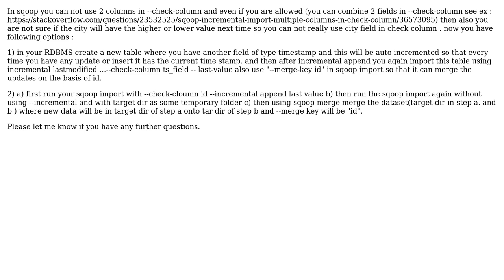How to take updated records along with incremental import from RDBMS table to a Hive table?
With thanks & praise to God, and with thanks to the many people who have made this project possible! | Content (except music & images) licensed under CC BY-SA | Music | Images & others | With thanks to user Metadata user Aditya Agarwal and the Stack Exchange Network Trademarks are property of their respective owners. You are responsible for your own actions.